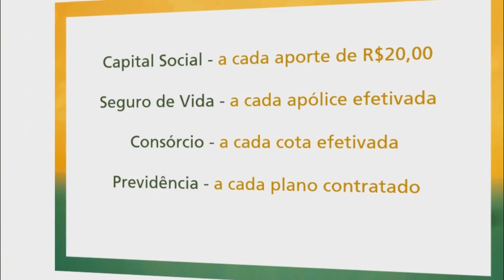SERÁ PROIBIDA A VENDA DE LÂMPADAS INCANDESCENTES A PARTIR DO FINAL DO MÊS DE JUNHO.